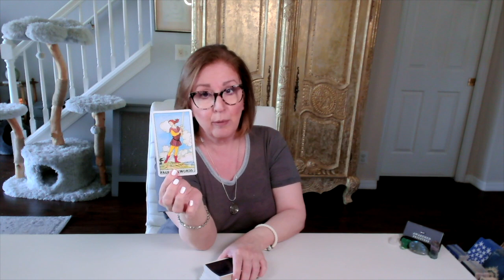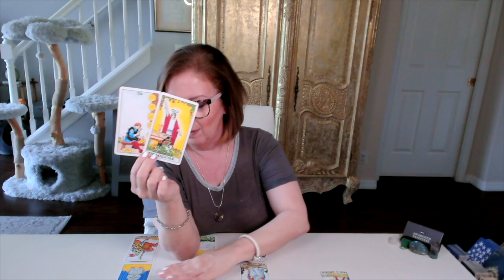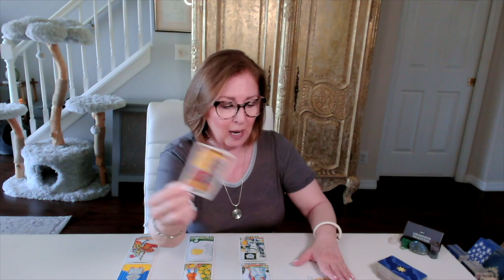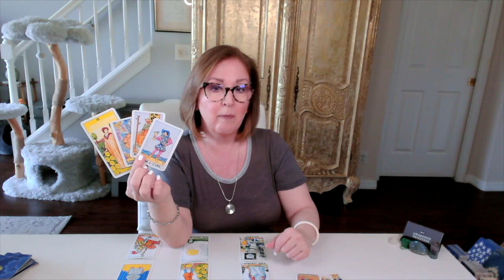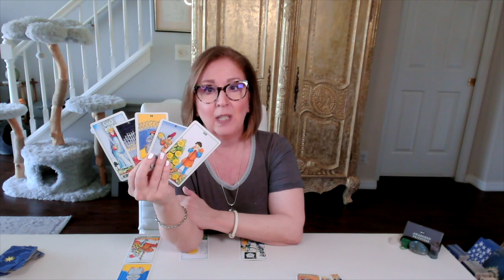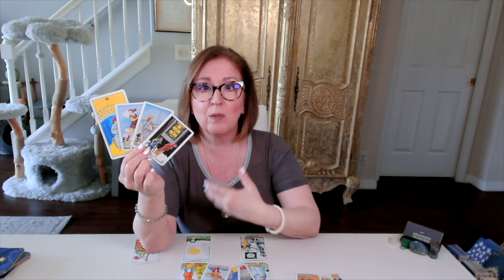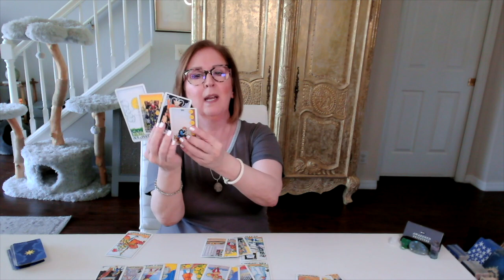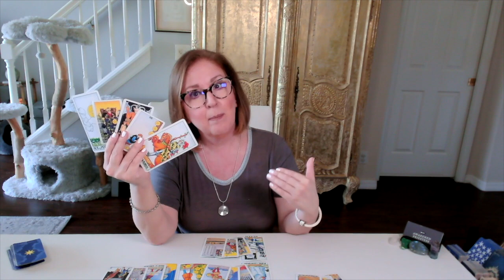SAGITTARIUS ♐️ This isn't about you! | Saturn in Pisces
Sagittarius Love Tarot Reading for Saturn in Pisces.  If this resonates, join me in the EXTENDED READING for a more personal look

My **MORNING MUSINGS** are now available for individual purchase!